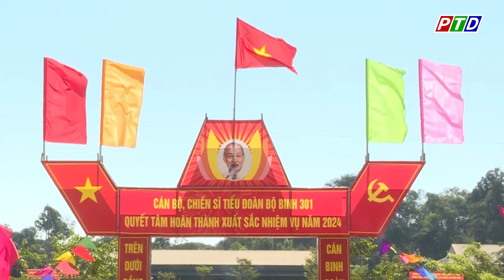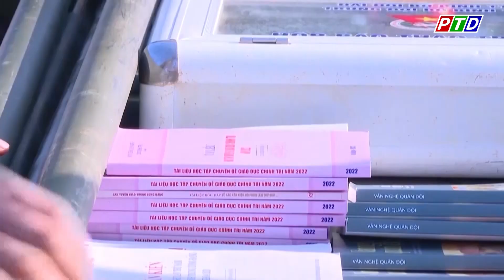Trung đoàn Bộ Binh 994 tiếp nhận chiến sỹ mới ân cần, chu đáo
Cập nhật thêm nhiều thông tin tại:
💎 Fanpage: